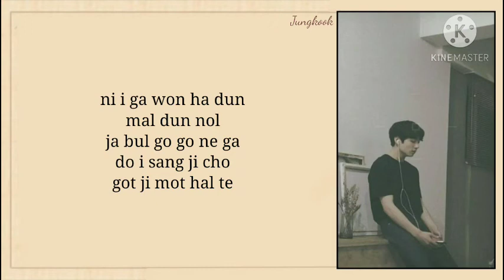BTS Jungkook 'Only Then' lyrics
BTS Jungkook - 'Only then' || easy lyrics